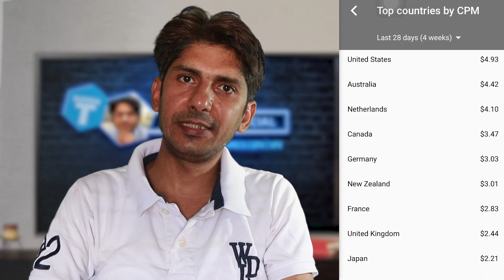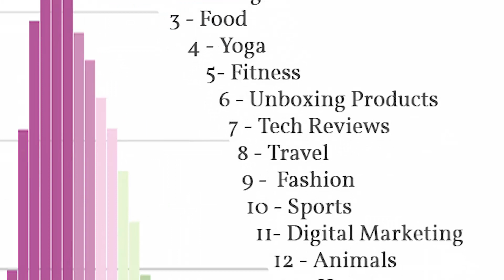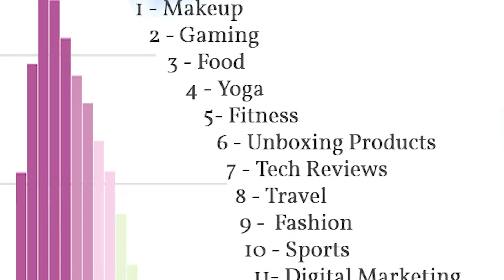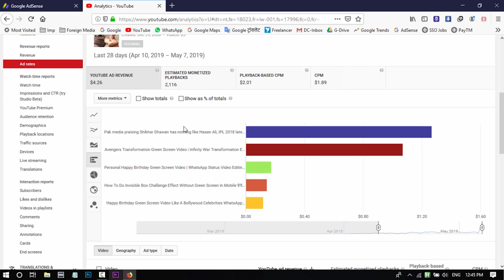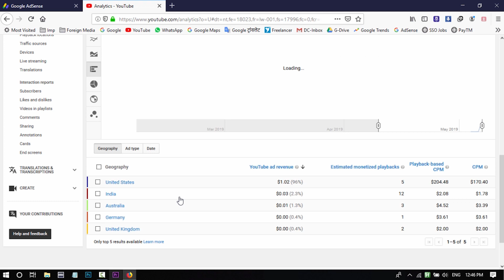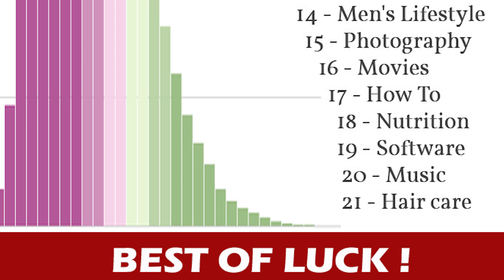Maximum Income Wala Youtube Channel Kaise Banaye | How To Select Topic/Niche For Youtube Channel CPM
Dosto, is video main app janege ki youtube par channel banate samay channel topic choose kaise kare? App online money income ke liye youtube par channel banane ki soch rahe hain aut janna chahte hain ki kis channel niche par youtube sabse jyada revenue/income deta hai. CPM kis topic aut country me sabse jyada hai? Ye jan ne ke baad agla question yahi hota hai ki english ya hindi me video banaye? Akhir sabse jyada income wala youtube channel topic konsa hai?

This video is answering you:
how to start a youtube channel?
how to choose topic for youtube channel?
how to choose niche for youtube channel?
how to select topic for youtube channel?
यूट्यूब चैनल कैसे बनायें?
यूट्यूब पर चैनल कैसे स्टार्ट करें?
youtube par channel kaise banate hai?
Youtube tips in hindi
Youtube guide in hindi
youtube revenue in hindi
how to revenue youtube?
cpm kya hota hai?
youtube cpm kya hota hai?
what is cpm om youtube
what is youtube cpm

Most of our VFX tutorials are based on Hollywood film's visual effects example so that you can learn how they looks before and after. We try to make it simple and easy! Complete guide for beginners film-making YouTube channel.

Common channel tag(s):
green screen, greenscreen, surendc,suren dc,premiere pro tutorial in hindi,after effects tutorial in hindi, vfx in hindi,premiere pro hindi channel